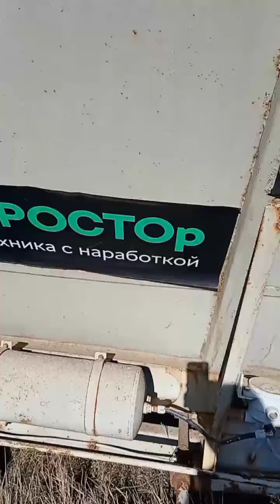Разбрасыватель минеральных удобрений МВУ 12 от Валерия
🔥В продаже Разбрасыватель минеральных удобрений МВУ 12.
🔥Год выпуска 2000.
🔥Грузоподъемность 12т.
🔥Переоборудован под работу от ВОМ.
🔥Загрузочный бункер выполнен из нержавеющей стали толщиной 5 мм.
🔥Разбрасывающие тарелки выполнены тоже из нержавеющей стали толщиной 5 мм.
🔥Малая наработка,использовался для одного вида удобрений.
🔥Редуктора в рабочем состоянии.
РАБОТАЕМ ЕЖЕДНЕВНО, БЕЗ ПЕРЕРЫВОВ И ВЫХОДНЫХ!
Преимущества покупки сельхозтехники в ПРОСТОр техника с наработкой:
1. Возможен обмен техники и автомобилей на технику.
2. Возможна любая форма оплаты, кредитование/лизинг.
3. Своя доставка и организация погрузки.
4. Обеспечиваем юридическую чистоту сделки.
5. Ремонт тракторов МТЗ, ХТЗ, КИРОВЕЦ, ЮМЗ и т.д.